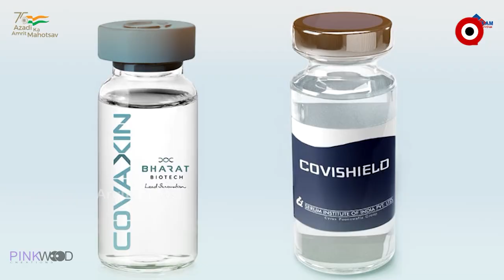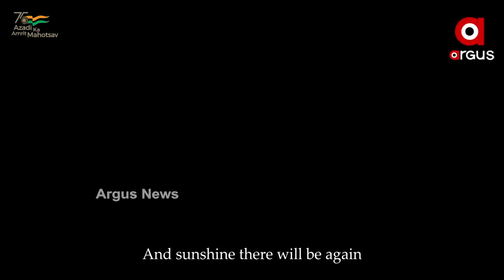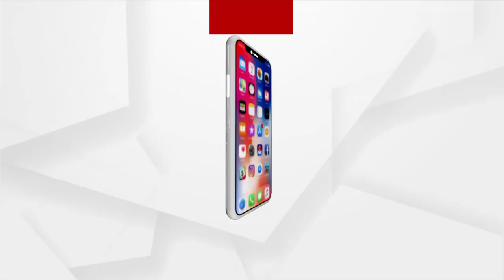“ ଜିତିବୁ ଆମେ"ର ଗୀତ ରିଲିଜ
ପିଙ୍କଉଡ଼ କ୍ରିଏସନ୍‌ ଏବଂ ଟିମ୍ ଓଡ଼ିଆର ମିଳିତ ଆନୁକୁଲ୍ୟରେ ଅମର ସଙ୍ଗୀତ “ହମ୍ ହୋଗେ କାମୟାବ"ର ଓଡ଼ିଆ ରୂପାନ୍ତର “ ଜିତିବୁ ଆମେ"ର ଗୀତ ରିଲିଜ ହୋଇଯାଇଛି ।